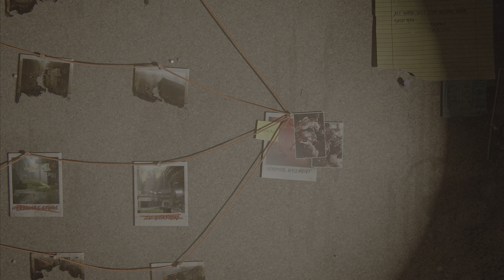The Last of Us Part II Remastered - No Return - Ellie Full Run (Rat King)